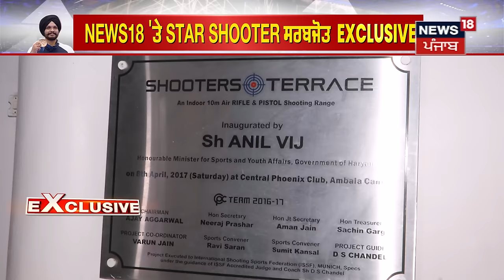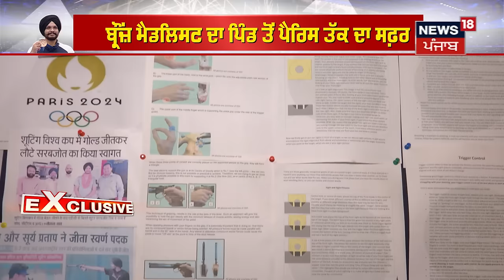Shooter Sarabjot Singh Exclusive Interview | Olympic ਮੈਡਲਿਸਟ ਸਰਬਜੋਤ ਨੇ ਕਿਉਂ ਠੁਕਰਾਈ ਸਰਕਾਰੀ ਨੌਕਰੀ ?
Shooter Sarabjot Exclusive Interview | ਓਲੰਪਿਕ ਬ੍ਰੌਂਜ਼ ਮੈਡਲਿਸਟ ਸਰਬਜੋਤ ਨੇ ਕਿਉਂ ਠੁਕਰਾਈ ਸਰਕਾਰੀ ਨੌਕਰੀ ?